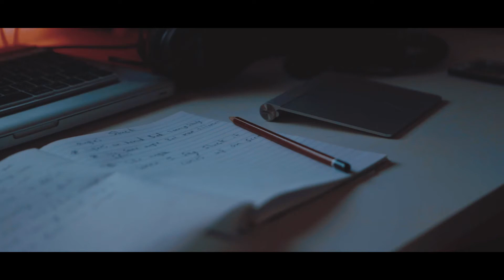STUCK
This is something I've had on my mind for what feels like my whole adult life, so I mixed it with my passion of creating content, its short and sweet but real.

Socials